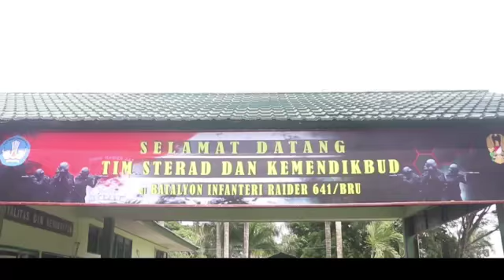Pembukaan Bimbingan Teknis Mengajar Bagi Personel Yonif R 641/Bru